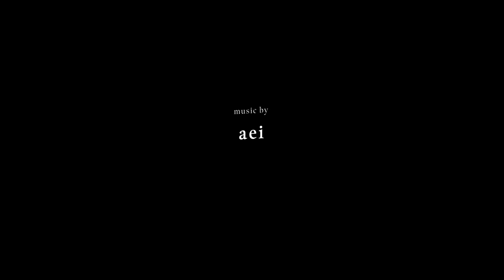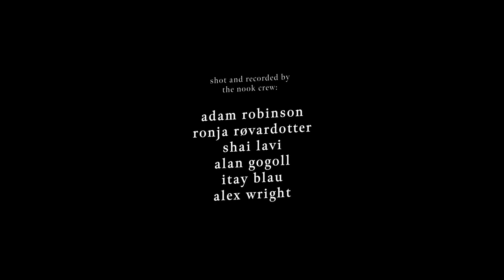Insomnia | AEI | Session 25 | In the Nook Sessions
Support music.